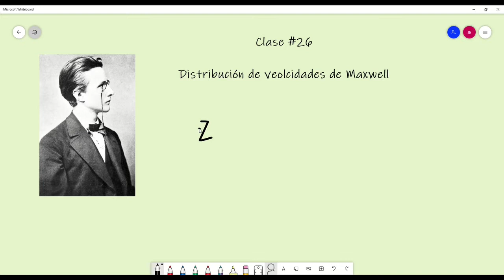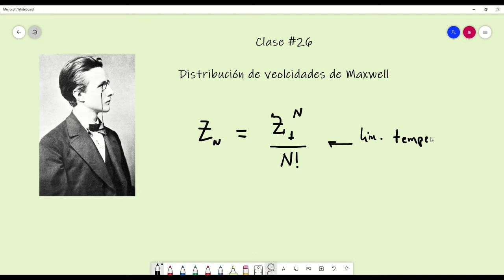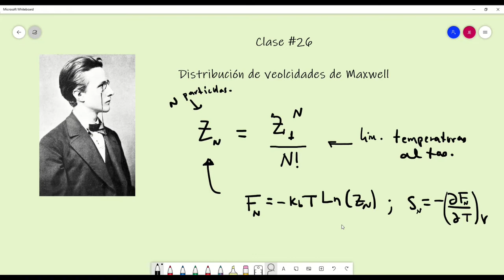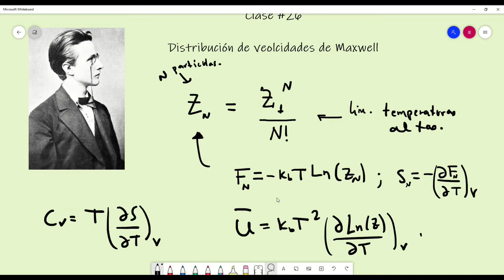Clase #26. Curso de Física Estadística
1. Estadística de Maxwell-Boltzmann

2. Densidad de Estados
3. Distribución de velocidades de Maxwell-Boltzmann